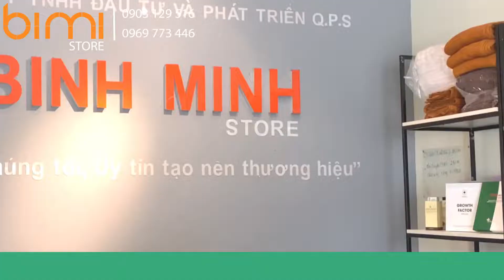Giới thiệu và Hướng dẫn sử dụng Máy thải chì cảm ứng cao cấp HQ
Máy thải chì cảm ứng cao cấp HQ là dòng chăm sóc da cao cấp với độ bền cao, chức năng massage sử dụng sóng siêu âm kích thích giảm lượng chì đẩy các độc tố ra ngoài và làm dưỡng chất thẩm thấu sâu vào da giúp sáng da, điều trị đỏ mặt, đốm sắc tố, nám, tàn nhang, mụn trứng cá, sẹo sau mụn, nếp nhăn, bọng mắt, quầng mắt,…khi kết hợp với viên thải chì, hoặc các dưỡng chất khác.
Xem chi tiết sản phẩm:
➡ Giao hàng TOÀN QUỐC, nhận hàng - trả tiền;
➡ Thời gian BẢO HÀNH từ 06-36 tháng;
➡ Giao hàng MIỄN PHÍ toàn quốc;
➡ Tư vấn TẬN TÌNH, hỗ trợ trọn đời.
✉ Inbox FB: m.me/bimistorevn
📞 Mobile, Zalo: 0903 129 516 / 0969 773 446;
🚗 Show room: 27 đường số 2, KP6, Hiệp Bình Phước, Thủ Đức, HCM. (Cách vòng xoay cầu Bình Lợi 1km).
Ngoài ra chúng tôi còn cung cấp các dòng sản phẩm:
- Thiết bị chăm sóc da cơ bản;
- Đồ dùng / dụng cụ spa;
- Mỹ phẩm cao cấp cho spa;
- Dụng cụ y khoa, ...
- Thêu logo spa;
- Thiết bị thẩm mỹ chuyên sâu;
- Tư vấn thiết kế và thi công spa;...
Và đa dạng các sản phẩm cho spa, thẩm mỹ viện.